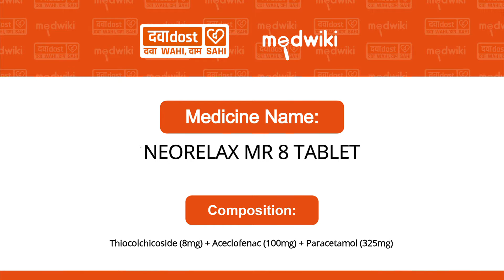Neorelax MR 8 Tablet In Hindi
Thiocolchicoside (8mg)+ Aceclofenac (100mg)+ Paracetamol (325mg)

Neorelax MR Tablet is a combination medicine that helps in relieving muscular pain. It works by blocking the release of certain chemical messengers that cause pain, inflammation, and fever. This improves the movement of muscles and provides relief from pain and discomfort.
Neorelax MR Tablet should be taken with food. This will prevent you from getting an upset stomach. The dose and duration will depend on the severity of your condition. You should keep taking the medicine even if you feel better until the doctor says it is alright to stop using it.

Using this medicine may cause few common side effects such as nausea, vomiting, heartburn, stomach pain, diarrhea, loss of appetite, and dryness in the mouth. If any of these side effects do not resolve with time or get worse, you should let your doctor know. Your doctor may be able to suggest ways of preventing or reducing the side effects. In general, you should try to use the smallest amount necessary to control your symptoms.

Before using the medicine, you should tell your doctor if you have any other medical conditions or disorders. To make sure it is safe, you should let your doctor know all the other medicines you are taking. Also, tell your doctor if you have any problems with your liver or kidneys. You should avoid the consumption of alcohol while on treatment with this medicine. Pregnant and breastfeeding women should consult their doctors first before using the medicine. -